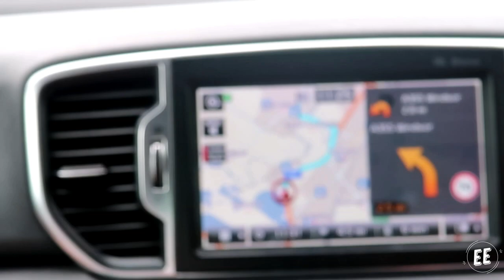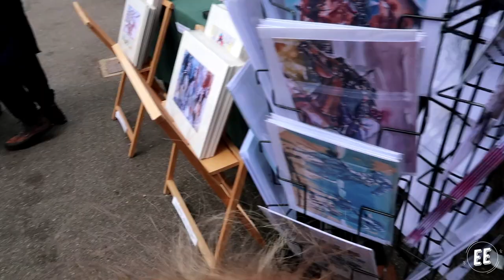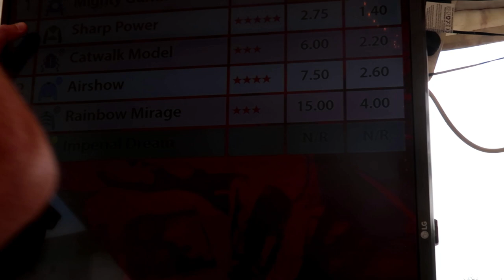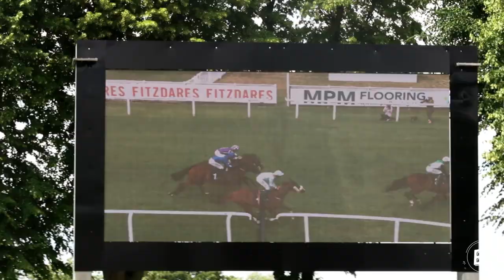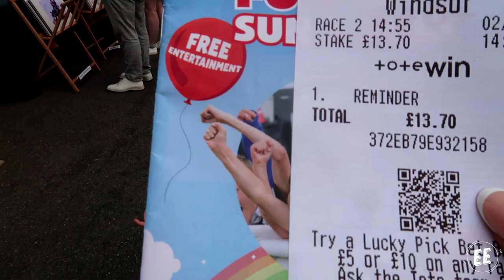I WON MY FIRST HORSE RACE! At Royal Windsor racecourse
In this video I head to Winsor Racecourse! Come along with me to see what happened! VLOGGGG
Camera: Canon G7X II
Editor: Movavi
VDGL: interstellar
LOFI Study: no copy right music
I do not own or claim to own any music used in this video.